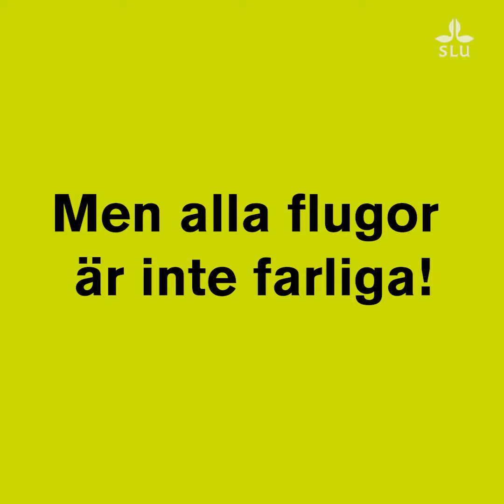Flugor kan manipuleras för att skydda växter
Forskaren Paul Becher från SLU berättar om sin forskning om flugor som skadegörare och som multiverktyg för växtskydd.